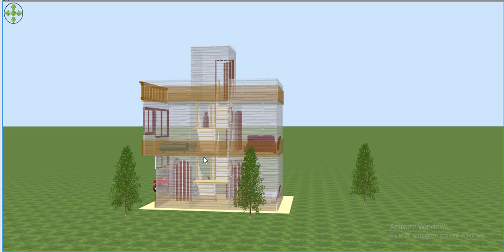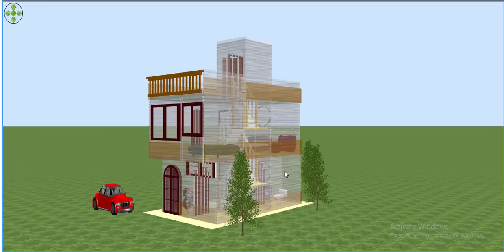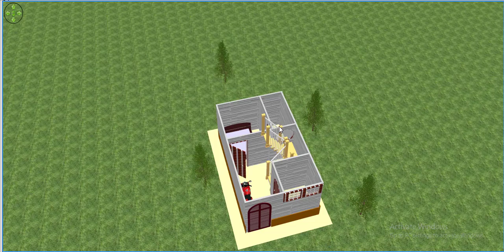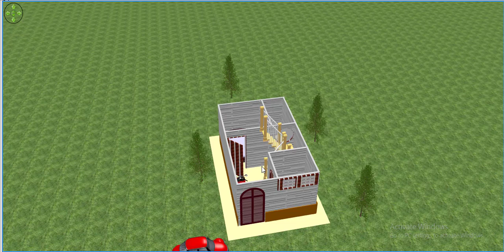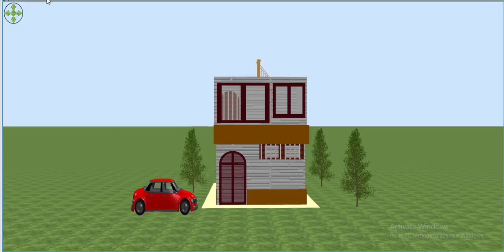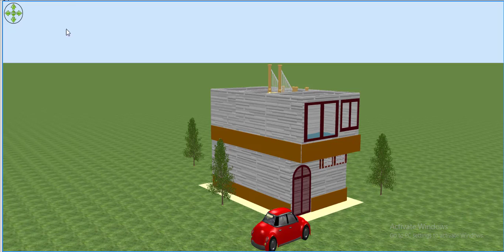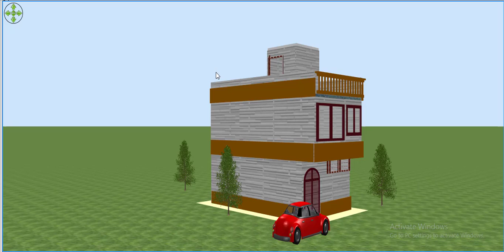12 By 20 house plan,12*20 house plan,12*20 small home design,small home design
12 By 20 house plan is the very small house plan,12*20 home design is the modaren home design in 3d,small house plan.small 3d home design,New Tech channel about new home design in hindi. you can always got small home design in 3D, Best home design in small area or small space. New 3D home design with car parking and bedroom.